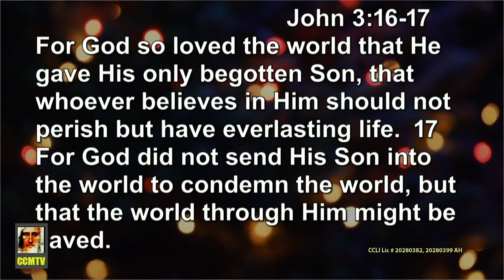We Shall Behold Him